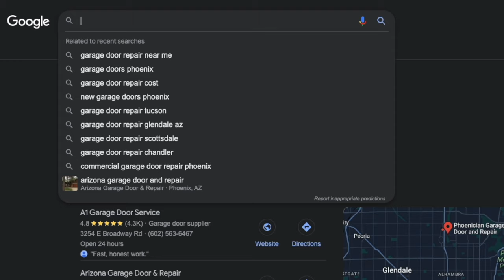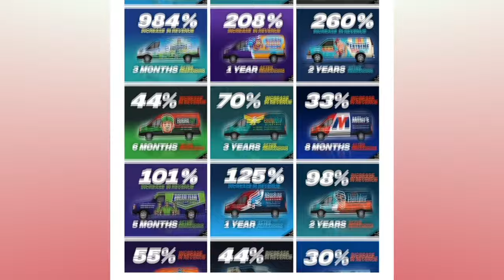TOP 3 TIPS TO SCALE YOUR HOME SERVICE BUSINESS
So many times, I hear business owners talk about the struggles they're having when starting or scaling their home service business. I decided to sit down and talk about the TOP 3 things that would help scale your business. I've gone from losing money, having to take money out of my own pocket to pay my employees, to now running a $200 million company. If you have any questions, leave them in the comments below!